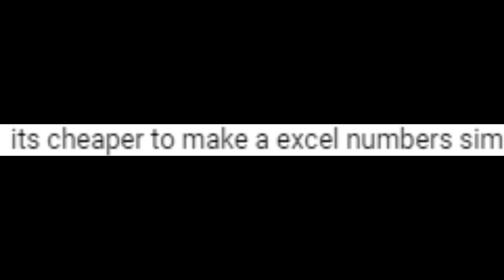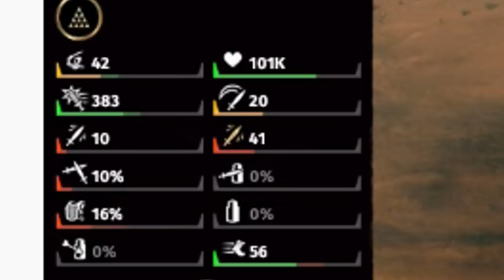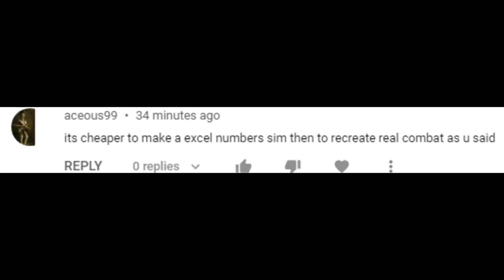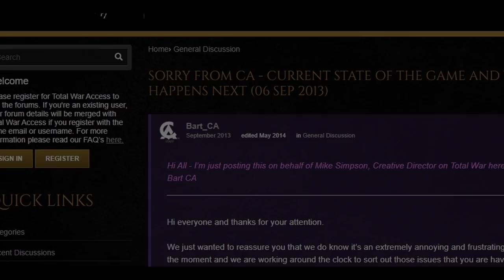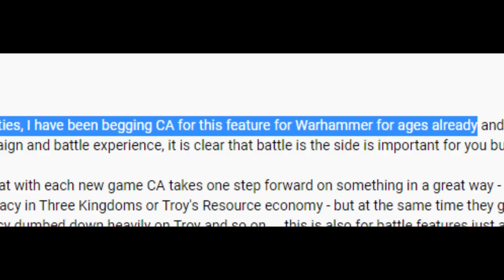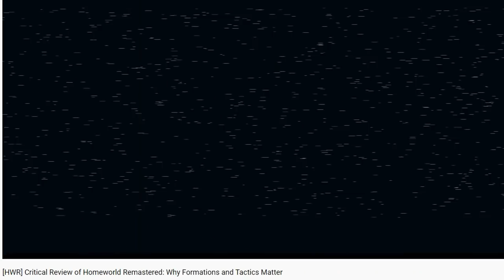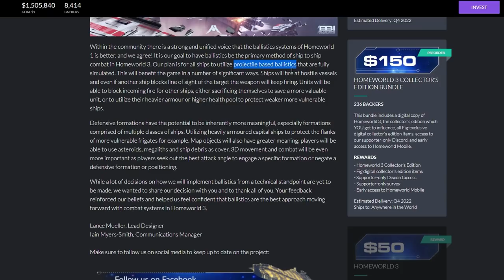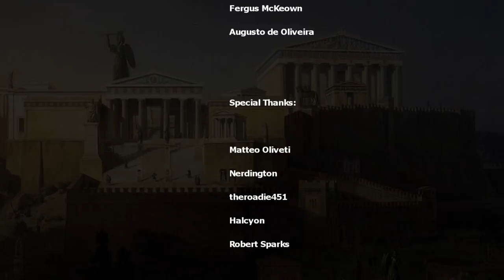The Spreadsheeting of Total War's Gameplay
..and all recognisable and meaningful virtuous gameplay, as a consequence.

There are no crossbows in Three Kingdoms. There are no slingers in Troy. There are no guns in Warhammer. There is no wedge in Three Kingdoms.

0:00 Intro and context
5:00 Wedge in 3K
10:00 The supercharge button
12:30 Skinner boxing
14:30 Wedge in Shogun 2. Actual cavalry tactics.
16:00 Sense of scale.
21:00 Utility from robust systems.
24:00 Another bastardized system.
28:00 Emergent usage of Shogun 2 wedge.
30:00 1999 had more ambition than 2019.
38:00 A success story.
42:00 8 years of rot and counting.

My complete gaming setup: